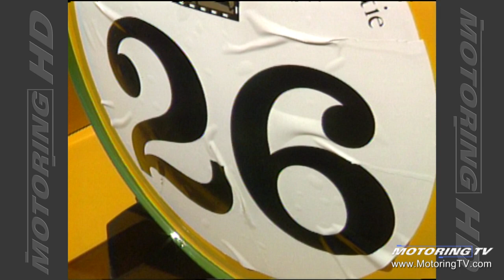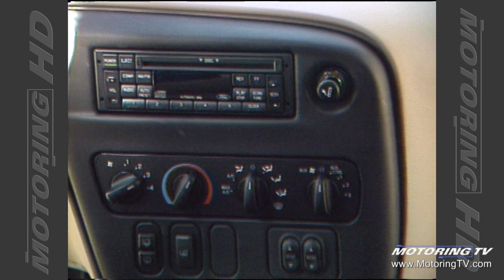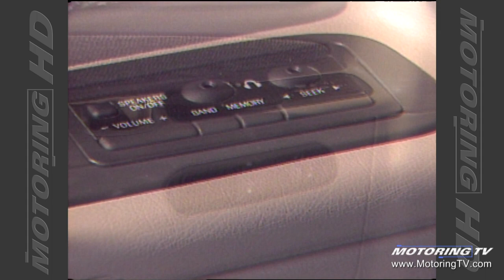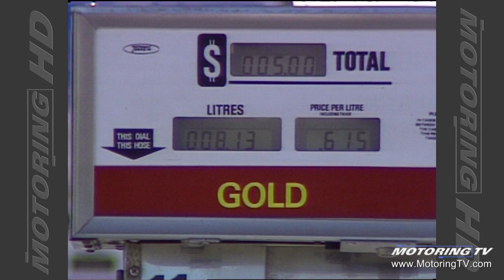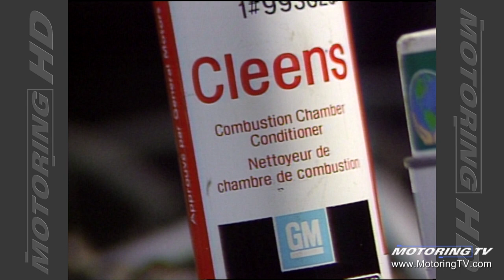Motoring TV 1994 Episode 17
- Vintage cars
- 1995 Ford Windstar
- VW Jetta
- engine pinging
- all new Chevrolet Cavalier
- is GM's Jim Perkins paranoid?
- spring cleaning.